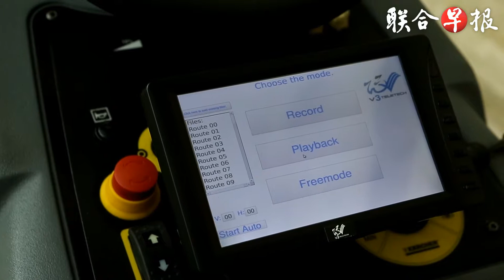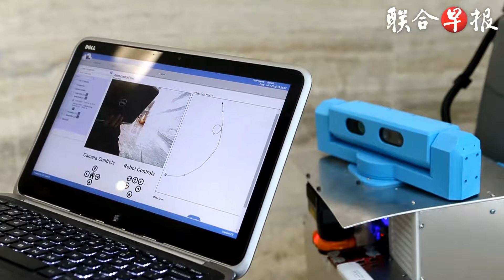V3 Robotic News - Lian He Zao Bao (聯合早報)